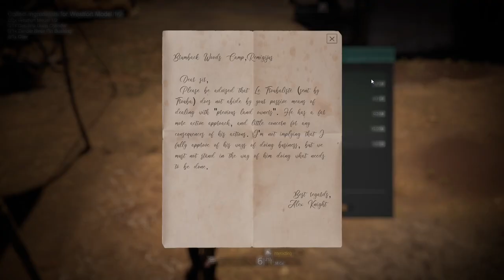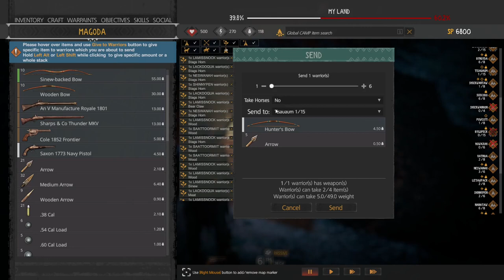Just Roll with It - This Land is My Land - Season 3 E 18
More offense.